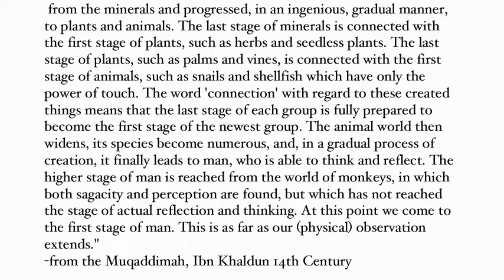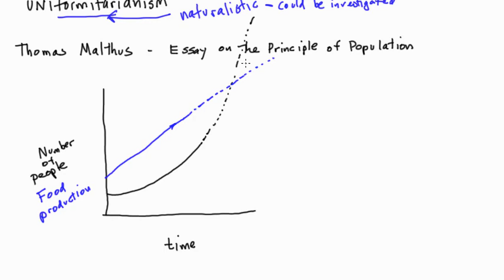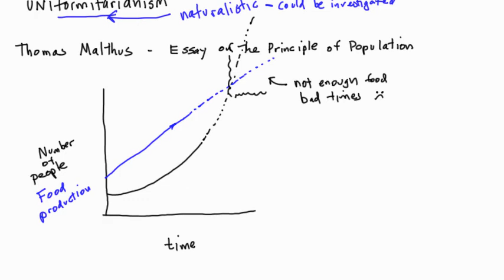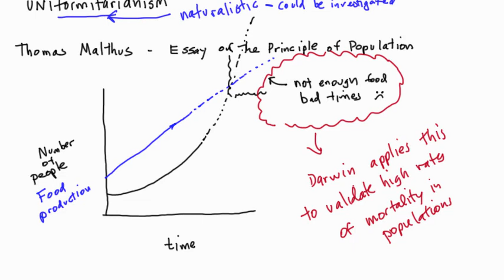Unit1Lecture2partA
BIO202 Lecture 1, first half